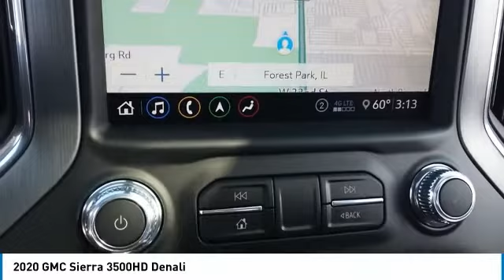2020 GMC Sierra 3500HD 20518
2020 GMC SIERRA 3500HD North Riverside, IL
Stock# 20518

$12,544 off MSRP! Priced below KBB Fair Purchase Price! 2020 GMC Sierra 3500HD Denali 4D Crew Cab White Frost Duramax 6.6L V8 Turbodiesel 4WD

*Home of the No-Hassle Deal * Every Vehicle is Priced Up Front based on the KBB.com Price Advisor from Kelly Blue Book. * Get an Instant Quote for your trade-in * Experience  The Castle Difference ...Free Vehicle Delivery (Up to 50 miles), 72-Hour Love it or Exchange it Policy and much more... * Fast, Free Vehicle Appraisals, Written Offer Valid For 3 Days! Prices do not include tax, title, and license fees. * All vehicles sold on a first come, first serve basis. * By submitting your information you are authorizing us to be able to call, text, email you with additional information on this vehicle. *Prices can not be combined with special APR offers.*